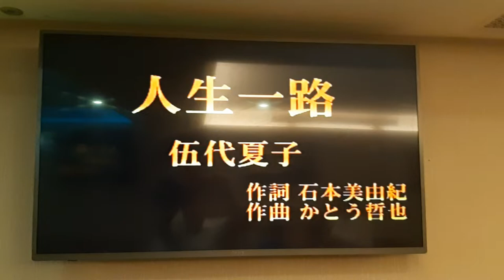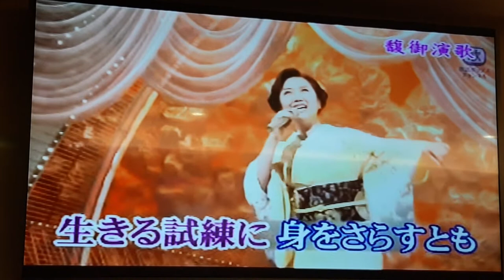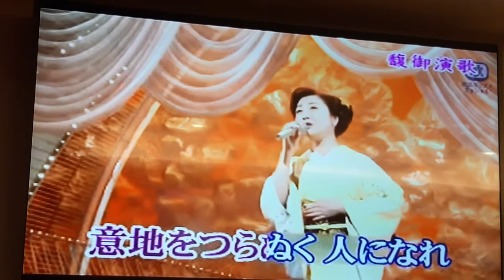凃姐翻唱 人 生 一 路 伍代夏子 德華愛唱一族